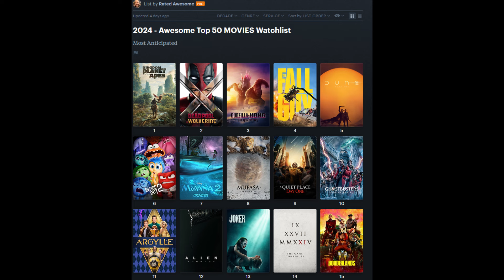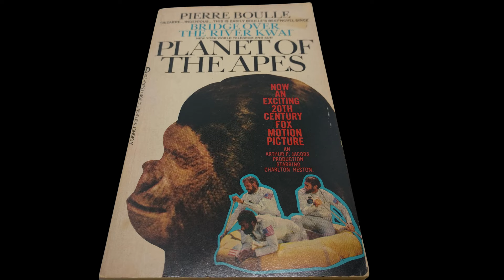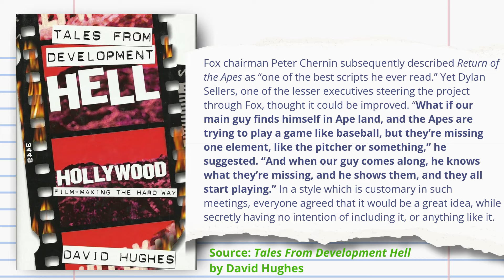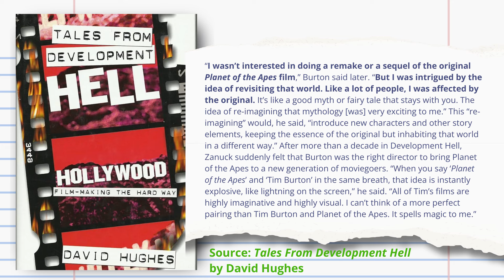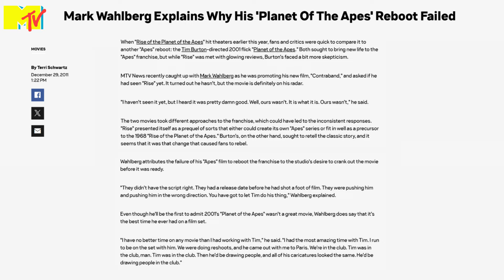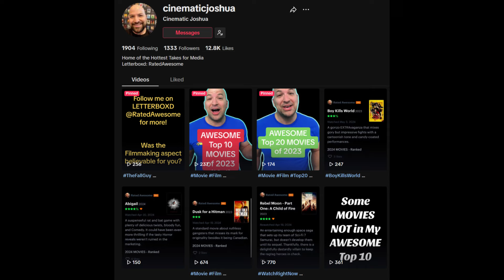Planet of the Apes (2001): Movie Discussion Podcast (Full Video Episode)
As we face the dawn of the new Planet of the Apes, we go back to Tim Burton’s ill-fated 2001 “reimagining” of the original classic. Charlton Heston gave one of the most captivating leading man performances in sci-fi history back in 1968, so how does Mark Wahlberg’s performance stack up here? And why is Tim Roth doing... that... in this movie?

The ape makeup looks great though, doesn’t it folks? Rick Baker truly is the GOAT. This is a movie Matt has long contended is “not as bad as everyone says.” Will he stick to his convictions this time around?

The show is joined by its friend Cinematic Joshua (@CinematicJoshua on TikTok) to help us answer these questions and many more.

Next week: Sister Act (1992)

Time stamps:
00:00 — Cold open
06:07 — Our relationships with the many Planet of the Apes movies
14:04 — Pre-movie predictions
25:55 — History segment: Pierre Boulle’s original novel, the 1968 film, and the development of production of the 2001 film
43:57 — In-depth movie discussion
01:36:01 — Final thoughts and star ratings

Artwork by Laci Roth.

Music by Rural Route Nine. Listen to their album The Joy of Averages on Spotify Apple Music or YouTube

Sources:
Tales From Development Hell by David Hughes

“Mark Wahlberg Explains Why His 'Planet Of The Apes' Reboot Failed” by Terri Schwartz | MTV, 2011